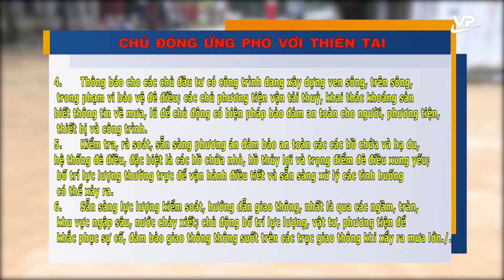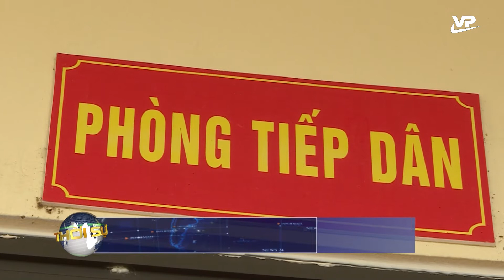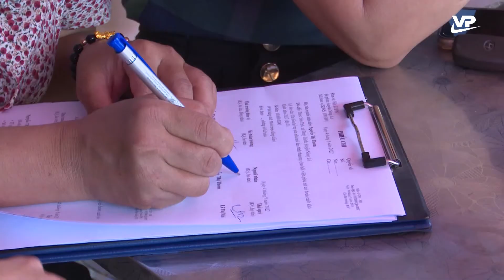Thời sự 11h30 ngày 5/6/2022